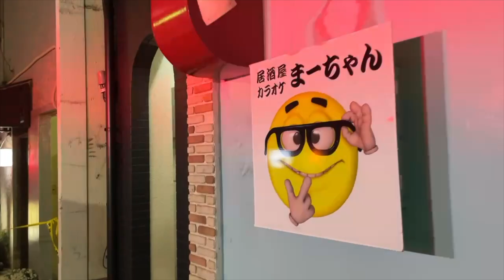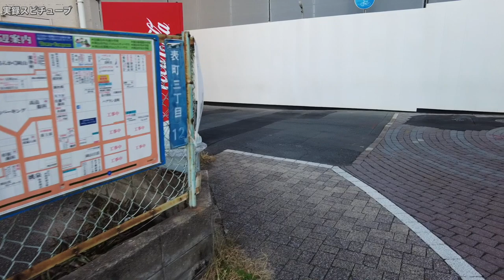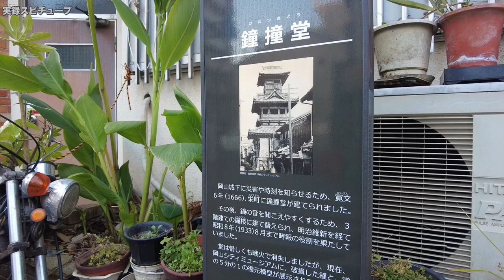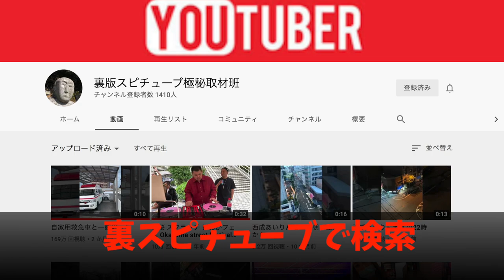【岡山表町で延焼火災 】火災発生から24時間後 ビル火災《火事がおきたら119番通報》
万が一火災が発生した時は、まず隣近所に火事を知らせ、すみやかに119番通報を！ 初期消火で火を消せ なかったら、無理をせず、すばやく避難しましょう。 「火事だ」と大声を出し、援助を 求める。 やかんなどを叩き、大きな音で 異変を知らせる。

再生リスト